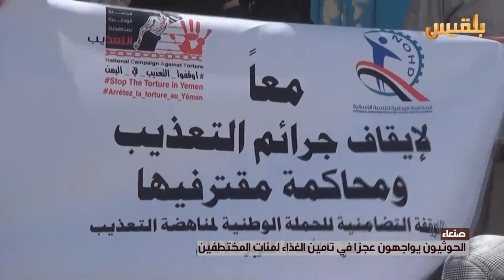الحوثيون يواجهون عجزا في تأمين الغذاء لمئات المختطفين | تقرير: وديع عطا